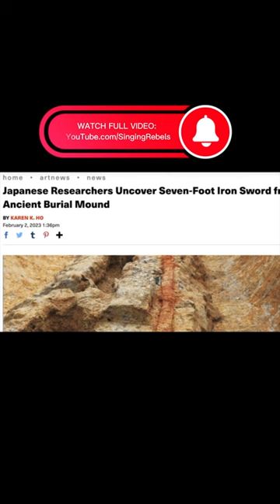Father Crespi’s Lost Giants?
Father Crespi was an Italian monk who befriend Indigenous tribes of South America - who gave him untold gifts - including many said to have come from giants. Whatever the truth, local indigenous tribes from Ecuador, Peru, Brazil and elsewhere all tell similar tales of giants living in the mountains.